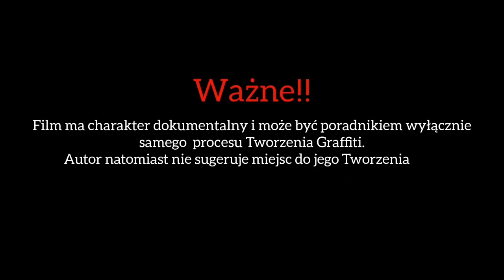"Sztos"- Proces Tworzenia Graffiti👁️🔥- Strefa Zagrożenia‼️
👉👉👉👉WESPRZYJ KANAŁ👈👈👈👈
   💥💥💥💥ZOSTAW SUBA💥💥💥💥

Witajcie😎W tym odcinku poradnik GDZIE LEPIEJ NIE MALOWAĆ GRAFFITI!!! . Dosłownie. Ku przestrodze innych publikuje ten film gdyż samo graffiti wyszło jak dla mnie mega fajnie jednak miejsce w którym je wykonałem było spontaniczne i nie przemyślane. Na szczęście jestem cały i zdrowy a samo graffiti wyszło jak widać. Miłego oglądania i pamiętajcie żeby ten sport uprawiać bardziej bezpiecznie niż ja.